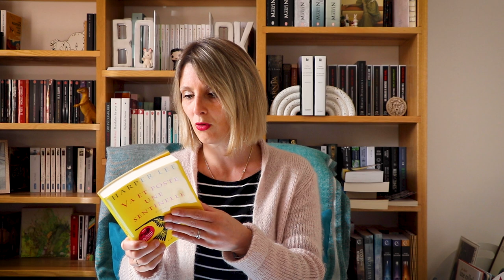Littérature et ségrégation raciale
Les livres cités:
- Home de Toni Morrison, éditions 10/18
- Beloved de Tomi Morrison, éditions 10/18
- Undergronud Railroad de Colson Whitehead, éditions Albin Michel
- Ne tirez pas sur l'oiseau moquer de Harper Lee, éditions Le Livre de Poche
- Va et poste une sentinelle de Harper Lee, éditions Grasset
- Belle Green de Alexandra Lapierre, éditions Pocket
- Les chemins de la liberté de Lisa Wingate, éditions Pocket
- Alabama 1963 de Ludovic Manchette et Christian Niemiec, éditions du Cherche Midi
- Brasier noir de Greg Iles, éditions Actes Sud